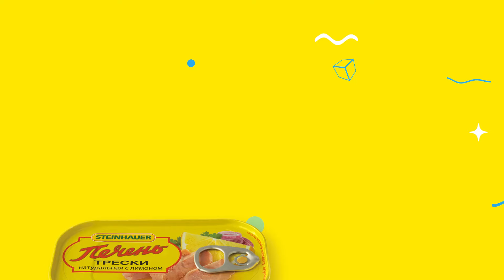Печень трески "STEINHAUER" // Скидки в Mix Markt 01.08.-06.08.2022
Вкусно и просто. Печень трески STEINHAUER натуральная, с лимоном всего за 1,65 € Все скидки в Mix Markt смотрите